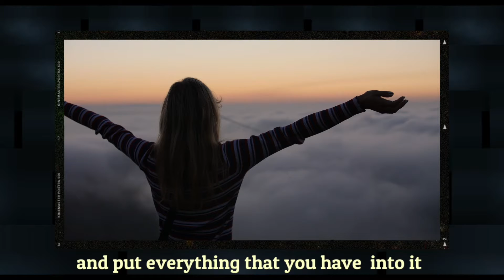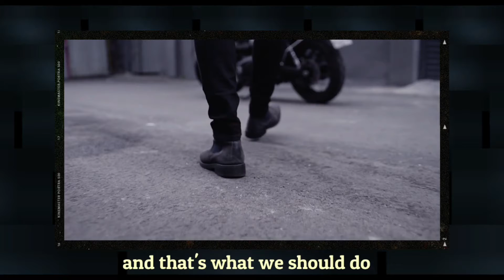What is the Best Thing to do in Life _ Sadhguru's Inspiring Words